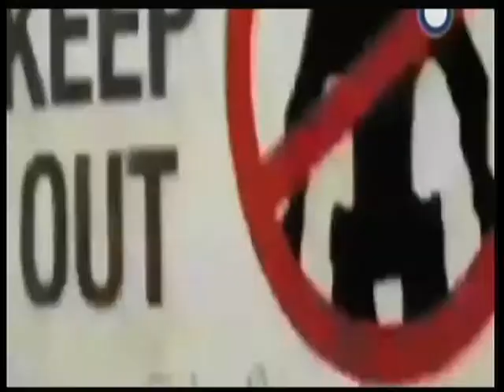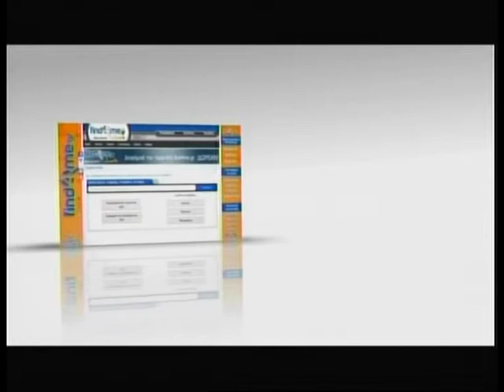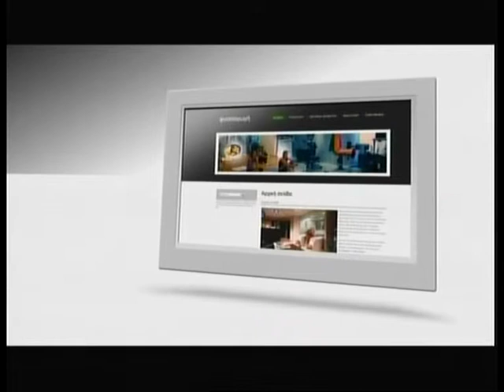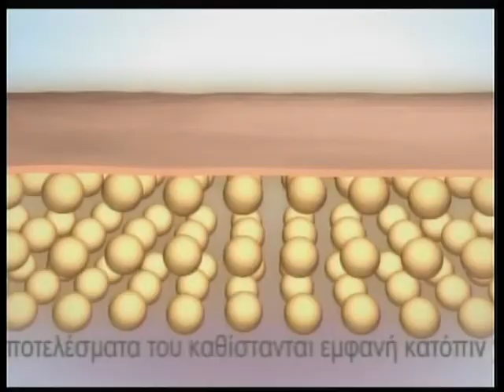24.10.2013 «Infotainment» Με την Κιμ Κίλιαν στη ΖouglaTv